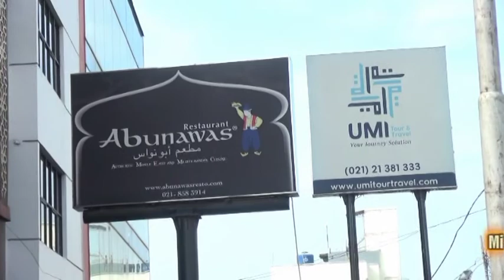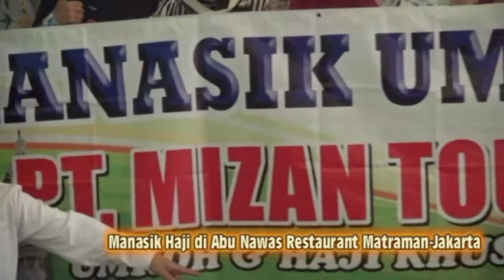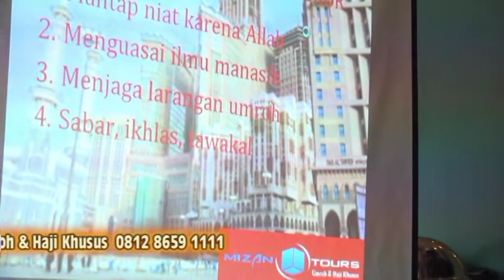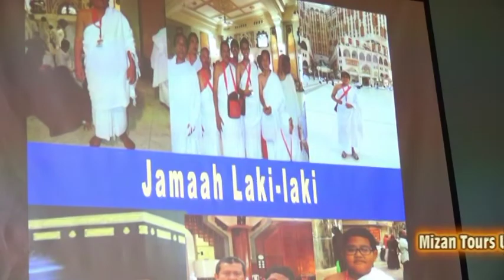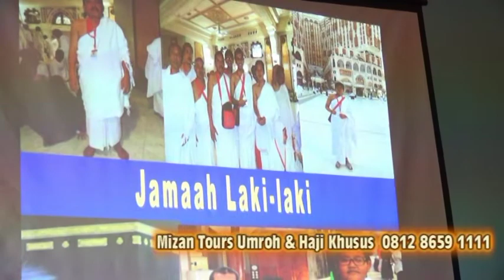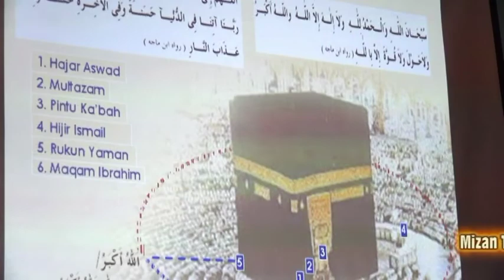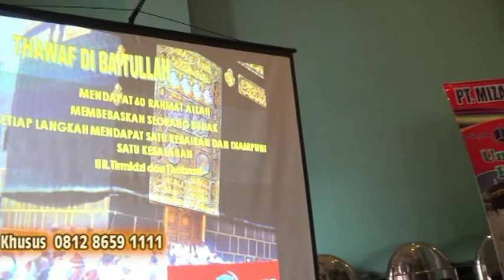Manasik Umroh 26Nov2017 UMROH GEBYAR RAMADHAN 25 APRIL 2020 RP 24 JT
PT.MIZAN UTAMA
Umroh & Haji Khusus

(Travel Bereputasi Terbaik di Indonesia, Pelayanan Amanah & Profesional) menyuguhkan umroh promo yg sangat terjangkau untuk smua kalangan muslimin muslimat.
Office   : : jln.Raya Lingkar Utara RUKO TELAGA MAS Blok G No.6  Bekasi Utara Kota Bekasi.
Tlp        : : 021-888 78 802 Hotline : : 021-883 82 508
WA       : : 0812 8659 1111,  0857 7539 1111,  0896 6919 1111